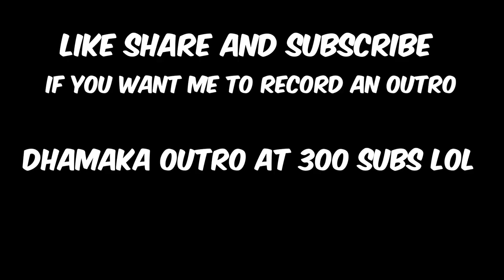12 Rabi-Ul-Awal Ki Pahariyan Dekhi | 12 Rabi-Ul-Awal Vlog